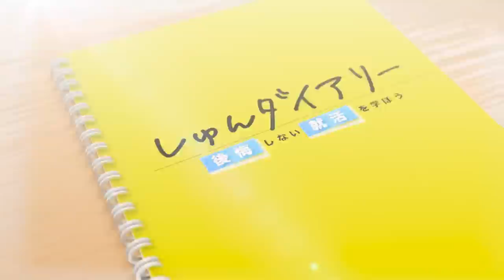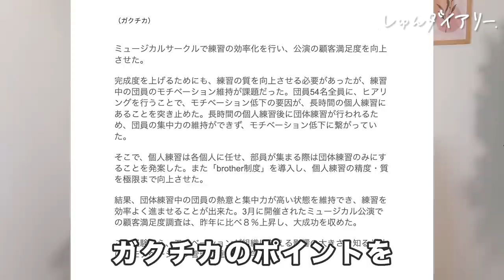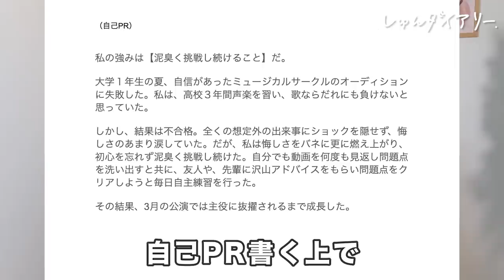【ES公開】日大からコンサルBIG4内定の7割通る最強ESを公開します。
続きはしゅんダイアリーサイトから！

にっこまんさんのTwitterはコチラ！

～～今日の動画～～
7割通るガクチカと自己PRを大公開！日大から内定4社（コンサルBIG4、WEB広告、メガベンチャー、スタートアップ）の22卒・ニッコマンさんにESノウハウ聞いちゃいました！

【内容】
0:00 ダイジェスト
0:10 自己紹介
1:03 学歴フィルターは感じた？
1:33 就職活動を始めたのはいつから？
1:55 ESの通過率は7割？
2:47 ガクチカ公開
3:05 ガクチカの書き方解説
3:45 「課題」には二種類ある
5:20 「施策」を書くポイント
7:42 大切なことは面接で
8:09 面接のためのES
8:47 「結論」を書くのポイント
9:47 「学び」は面接で！
10:10 自己PR公開
11:58 再現性で今後をイメージ
12:18 再現性で現実味を！
13:42 ES添削のコツ
14:55 まとめ